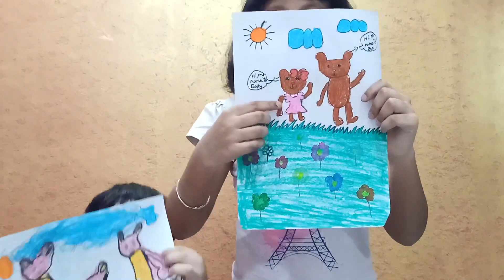Drawing with cute sisters || manumedhavlogs || oil pastels